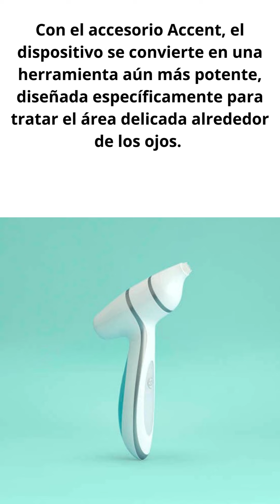Qué es LumiSpa iO: el mejor limpiador facial + Accent, anti bolsas, anti ojeras y anti arrugas.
Por qué LumiSPA IO + Accent son indispensables para tu belleza

Qué es y por qué ageLOC LumiSpa iO es el mejor limpiador facial al que puedes añadir ageLOC lumiSPA Accent- antiarrugas, antibolsas y antiojeras.